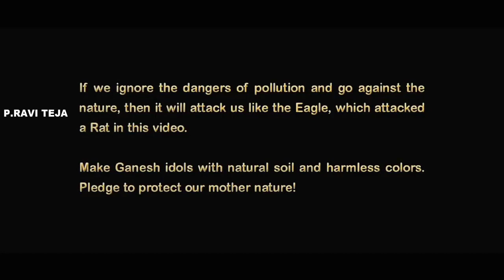ganesh eco friendly idols ||save our earth